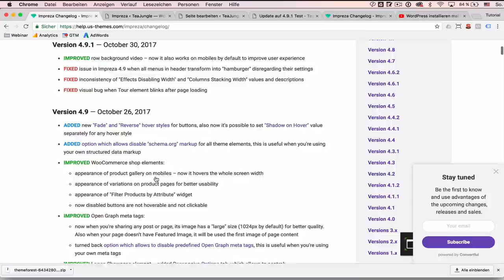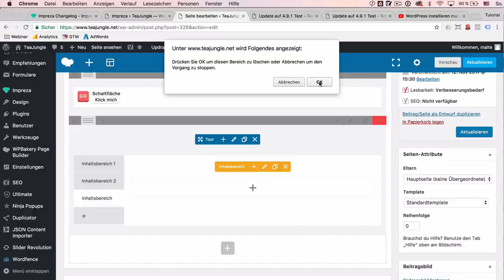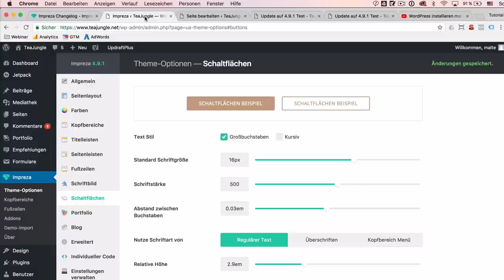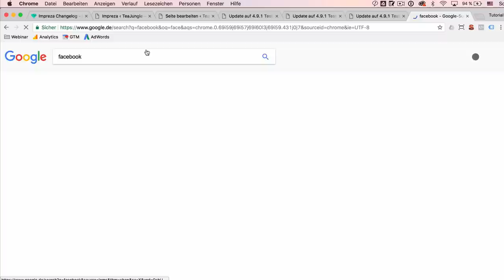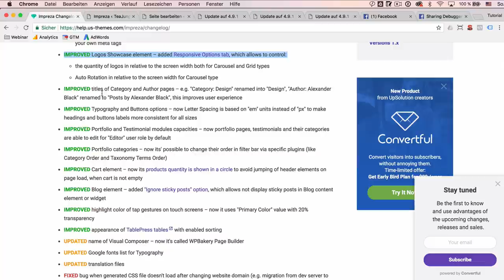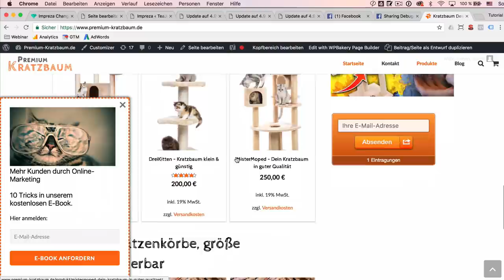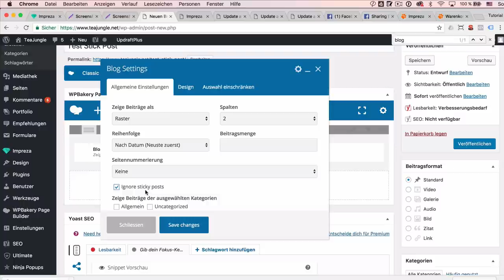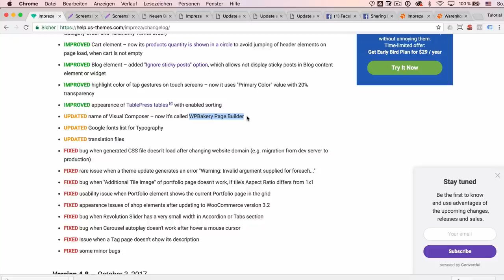Was ist neu in Impreza 9.1 und 9.1.1 / Impreza #16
In unserem kostenlosen Durchstarter Paket findest du auch aufgezeichnete Seminare, Checklisten zum Thema und einen Podcast rund um Impreza.

Dort könnt ihr gerne Programmierleistungen, Websites & Online Marketing (SEO) Anfragen!